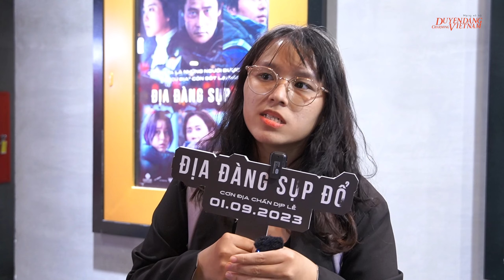Review phim Địa đàng sụp đổ | Muốn chê cũng khó | Duyên dáng Việt Nam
Duyên Dáng Việt Nam là kênh thông tin văn hóa nghệ thuật hướng đến khán giả trên toàn quốc. Với nhiều chương trình Gặp gỡ các nhân vật, cẩm nang sống khỏe, mẹo làm đẹp, bí quyết chăm chút hạnh phúc gia đình, nuôi dạy con cái, thể thao, giải trí, phim ảnh.

Duyên dáng Việt Nam với mong muốn góp phần nâng đỡ những tài năng nghệ thuật, những người xây dựng văn hóa Việt Nam và là cầu nối giữa các thế hệ để nét đẹp truyền thống của người Việt được kế thừa và phát triển lâu bền.

Vận hành bởi Công ty Cổ phần Tập đoàn Truyền thông Thanh Niên

Địa chỉ: 345/134 Trần Hưng Đạo, P. Cầu Kho, Quận 1, TP.HCM.